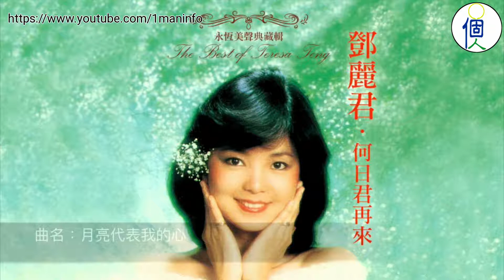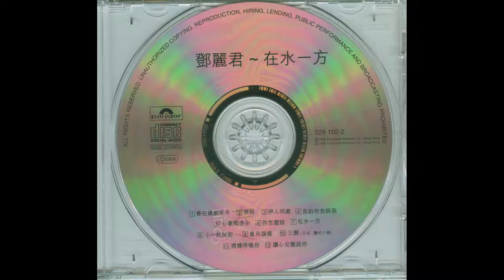鄧麗君。伊人何處。在水一方。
鄧麗君（1953年1月29日－1995年5月8日），一代歌后。祖籍為河北邯鄲大名縣鄧台村，出生於台灣省雲林縣褒忠鄉田洋村，1965年13歲，學習歌唱技巧，於1966年，參加金馬唱片公司學辦的歌唱比賽，以一曲《採紅菱》奪冠。 1967年，宇宙唱片公司發掘了15歲的鄧麗君，為她灌錄第一張專輯：鄧麗君第一集《鳳陽藥鼓》，在1969年17歲，宇宙唱片公司為鄧麗君拍了一部電影《晶晶》，由鄧麗君擔任女主角，男主角為楊洋，鄧麗君在電影中演唱了多首歌曲。

台灣電影史上第一部連續劇《晶晶》，1969年10年11月在中視上演，主題曲《晶晶》為鄧麗君所演唱，1969年，開始在香港發展，並創下許多紀錄，1973年，鄧麗君第一次在香港舉辦大型演唱會，1980年，在香港推出一張粵語唱片《勢不兩立》，1983年12月29日舉行，在香港“紅勘體育館”，舉行十五週年紀念巡迴演唱會，反應熱烈，並創新紀錄，總計觀眾達10萬人，1973年，鄧麗君至日本發展，推出的第一張唱片《無論今宵或明宵》，1974年，第二張專輯《空港》創下銷售佳績，榮獲日本大賞新人獎，奠定在日本的演藝基礎，1976到1977年間，鄧麗君每張唱片銷售都進入了五十名內，直到1977年為止，鄧麗君在日本出了八張大唱片，十二小唱片，每張唱片都進入排行榜前三十名。

鄧麗君的聲音甜美圓潤、溫婉動人，其形象溫文爾雅、親切可人，是一位在全球華人社會具有相當大影響力的台灣歌手，亦是20世紀後半葉最富盛名的華語和日語女歌手。她與生俱來的完美音色演繹出無數傳唱至今、餘韻繞樑的歌曲，聆聽她天籟般的歌聲是種美妙的享受。一首首旋律優美、情調柔緩的經典曲目，令老一輩流行歌曲聽眾久久難以忘懷。在《新中國最有影響力文化人物》評選當中，鄧麗君被選為港台最有影響力的藝人。據統計鄧麗君的唱片銷售量已超過4800萬張。